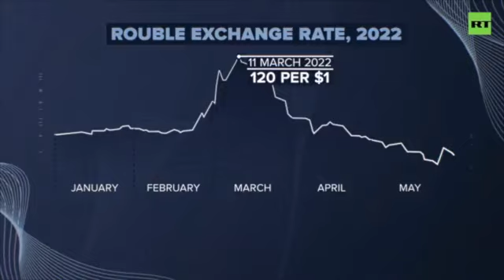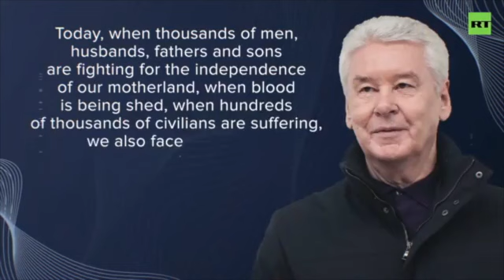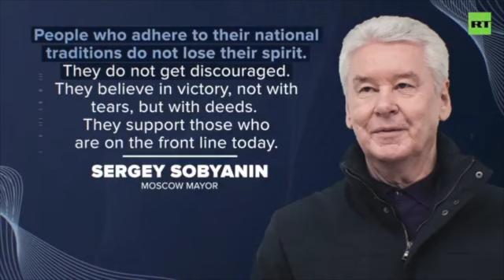The Russian Situation Isn't As Bad As You Think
Apparently the Russian situation isn't as bad as they would otherwise have us believe.